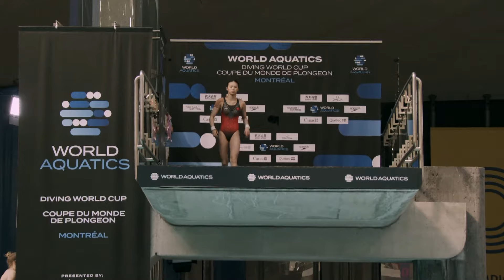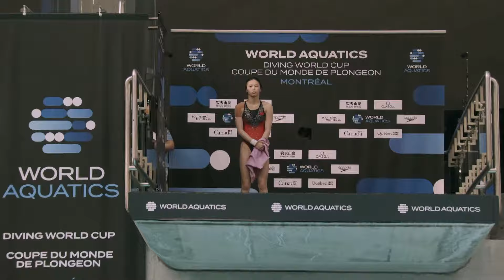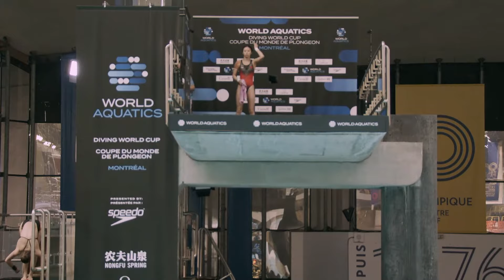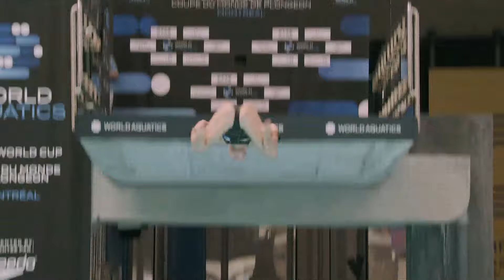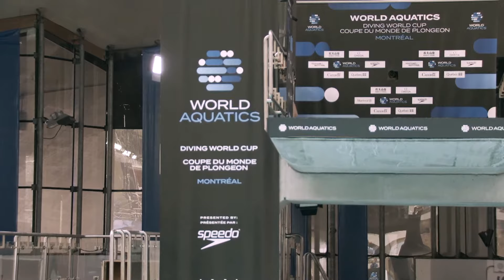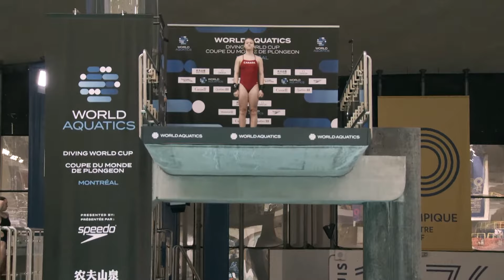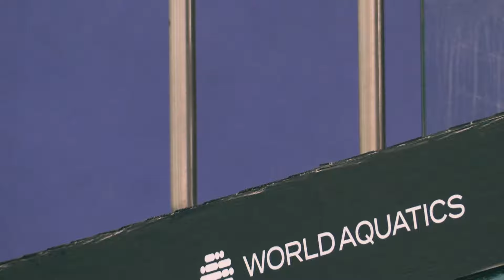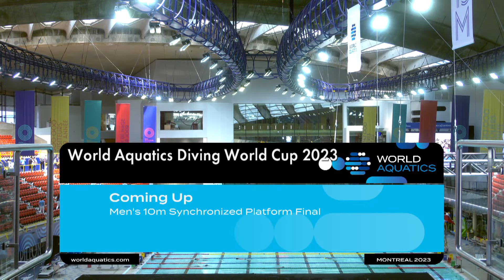LIVE | Women's 10m Platform Prelim | Diving World Cup 2023 | Montreal